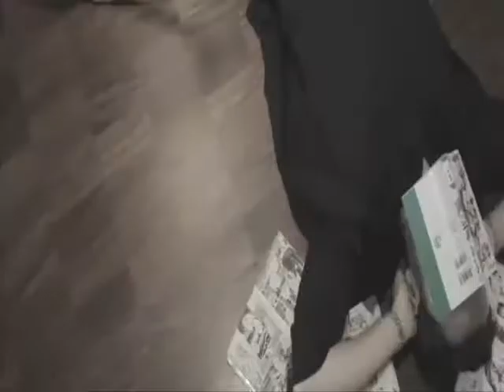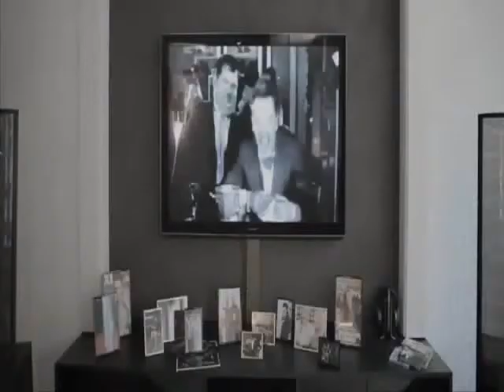No te Quiero Olvidar - Anahi Feat. Tiziano Ferro (Video FanMade)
Aca subo un nuevo video
con esta cancion hermosa y una historia para contar
Opinen :)